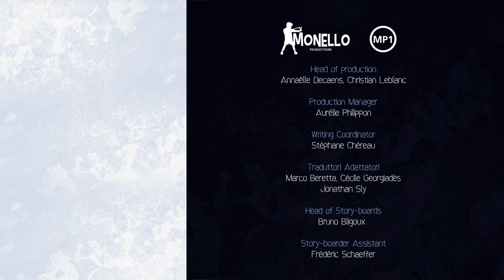Max & Maestro | Season 1, Episode 8 | Edward and the Ninjas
Bak discovers a new love: heavy metal. He gets so wrapped up in his latest passion that he stops rehearsing with the Ninjas and becomes best buddies with his guitar teacher, Edward. Max, Lamia and Leon try as hard as they can to deter Bak and turn him against Edward. But when Max suddenly develops a passion for the harpsichord, he discovers that it's possible to love two things at once.

Welcome to ZeeKay Music – your melodious destination for the best in musical animation! Our channel orchestrates a symphony of animated shows that revolve around the magical world of music, offering a harmonious blend of tunes, rhythms, and stories.

Get charmed by the adorable and catchy world of Sweet Tweets, where music and cuteness create an enchanting experience. Immerse yourself in the high-energy and vibrant LoliRock, a series that combines captivating music with spellbinding animation. And don't miss the heartwarming and tuneful "Tee and Mo, where the delightful duo shares their adventures in song

At ZeeKay Music, we're dedicated to offering content that resonates with music lovers and animation enthusiasts alike. Our carefully selected shows are perfect for those who appreciate the power of music and the art of storytelling.

Thank you for choosing ZeeKay Music, where melodies come to life!

Want more musical fun? Dive into our other ZeeKay channels for more thrilling content, from wild animal adventures to hands-on arts and crafts.